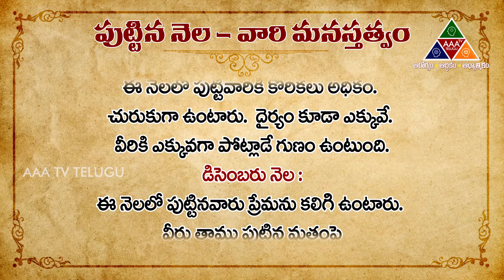ఏ నెలలో పుట్టినవారు ఏ మనస్తత్వం కలిగిఉంటారు | ధర్మ సందేహాలు | తాళపత్రసత్యాలు | జీవితసత్యాలు I AAA Tv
ఏ నెలలో పుట్టినవారు ఏ మనస్తత్వం కలిగిఉంటారు
ధర్మ సందేహాలు
తాళపత్రసత్యాలు
జీవితసత్యాలు I AAA Tv

ఆరోగ్యము.. ఆర్థికం.. ఆధ్యాత్మికమ్
ప్రతి మనిషి చక్కని ఆరోగ్యము.. జీవితం సాఫీగా జరగటానికి సంతృప్తికరమైన  ఆర్ధిక వెసులుబాటు..
ముఖ్యంగా  మనిషి తానూ ఎందుకు పుట్టాడో.. తన జీవిత పరమార్థం ఏమిటో తెలుసుకునే ఆధ్యాత్మిక ప్రయాణం చాలా ముఖ్యం..
ఆరోగ్యము.. ఆర్థికం.. ఆధ్యాత్మికమ్ ఈ మూడు విషయాలను వీడియో రూపంలో అందించే ఈ చిరు ప్రయత్నాన్ని మీరు అందరు సపోర్ట్ చేస్తారు అని ఆశిస్తూ..